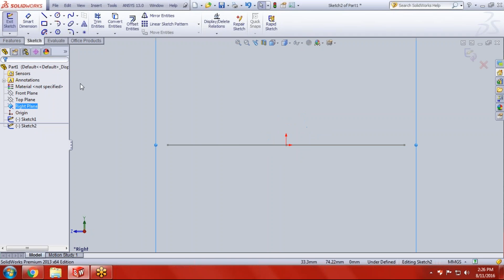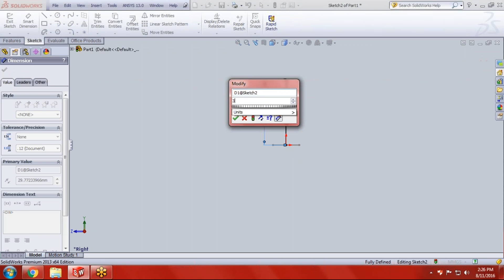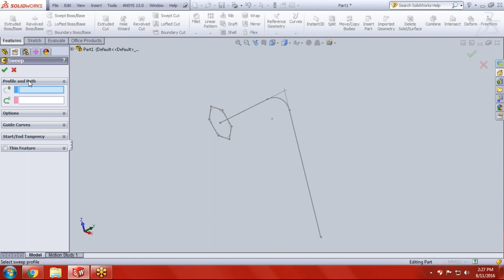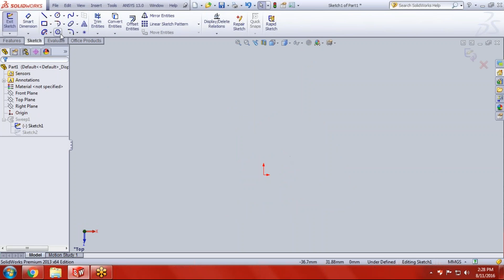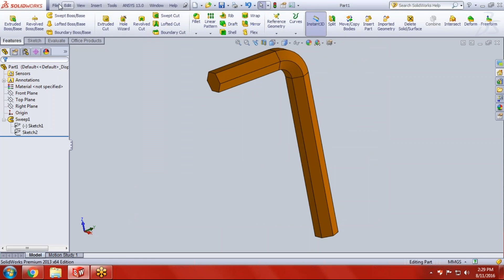How to create Allen Key | Sweep Boss | SolidWorks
SolidWorks Training & Tutorials
How to create allen key | sweep feature
In this video, we are going to explore the possiblity of Sweep boss feature in SolidWorks.